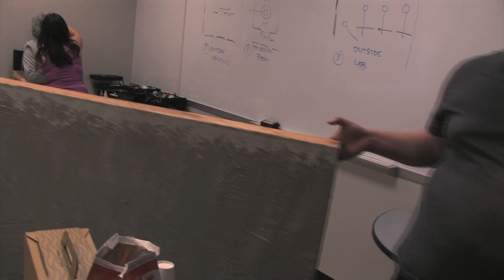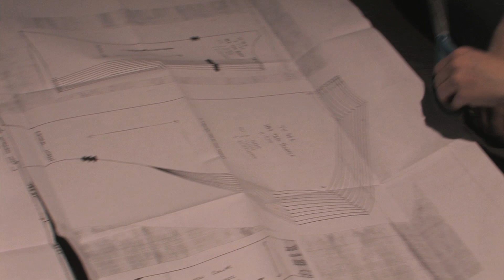Behind the Scenes of "Ouroboros" (UATDV Vlog)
Go behind the scenes of our latest sci-fi epic, the time travel drama "Ouroboros." This is the first installment of a new vlog series that will give you more looks at the UAT Digital Video Program in action. Click LIKE if you want more!